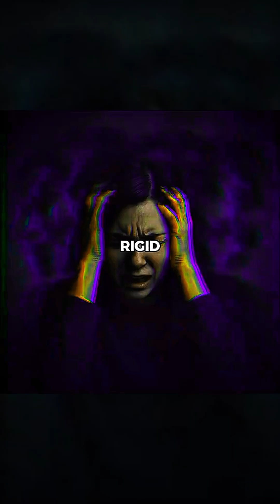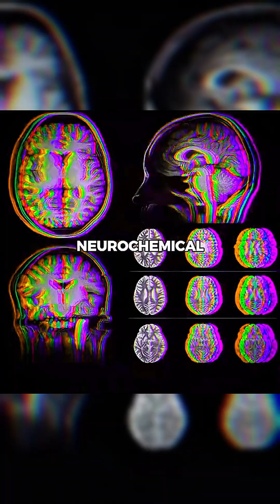Obsessive-compulsive personality disorder explained:neuroscience